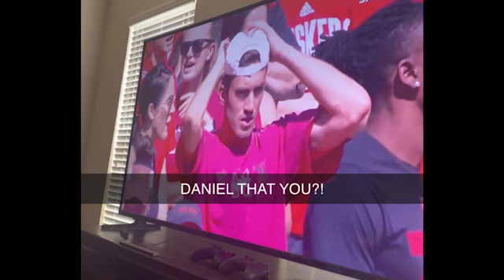RTDB Ep. 65: Nebraska vs Michigan preview and catching up with college football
This podcast catches up on the last few weeks for Nebraska football and also from the teams/games from weeks 2-4. I give my predictions for a lot of the games this weekend too (week 5).

I may have forgotten to Mention the rise of Heinrich Haarberg in this episode. That will be something to watch and I am happy for him!